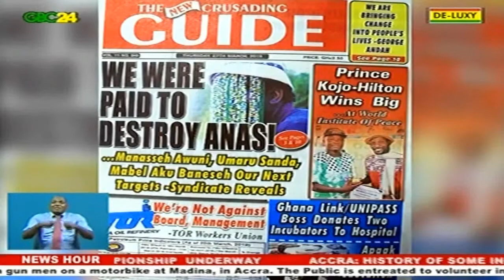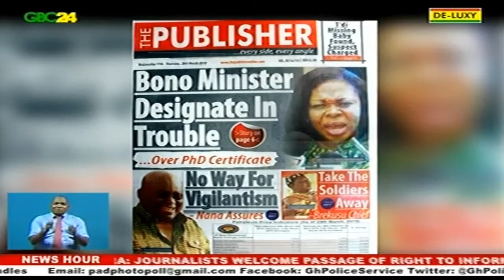Ghana’s Parliament finally passes RTI bill into Act